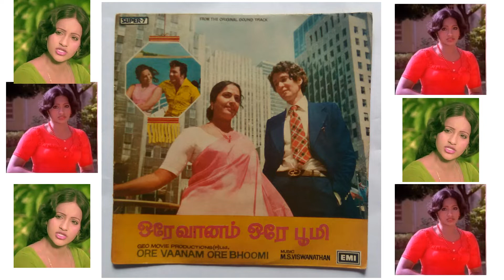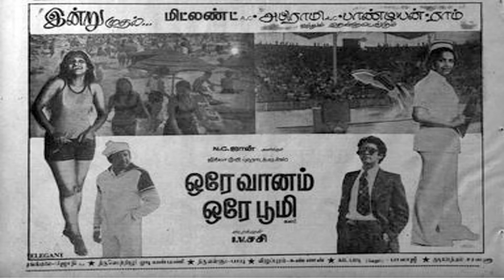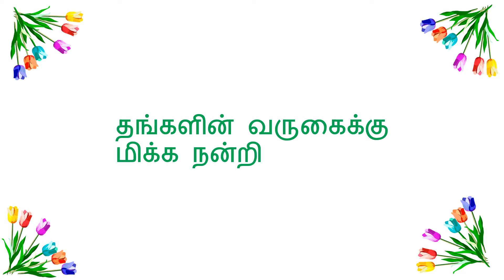வளமான பூமியில் சுகமான கலைகள்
Bgm used in this video is  from  movie: Ore Vaanam Ore Boomi
Lyric writer : Kannadasan